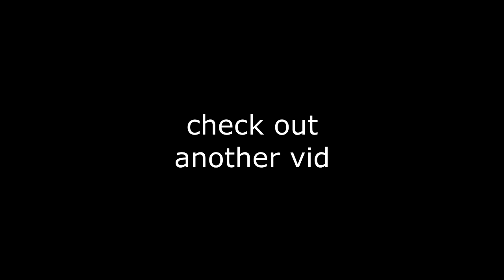FaZe May Be COOKED🥲.. (Duke Dennis 1v1's Ray, ImDaviss And Agent)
NewJae Reacts To Duke Dennis 1v1's Ray, ImDaviss And Agent

hey stop scrolling in the desription